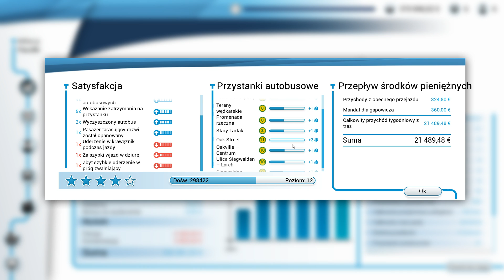Bus Simulator 18 #12 - Czemu psujesz mi pan święto?